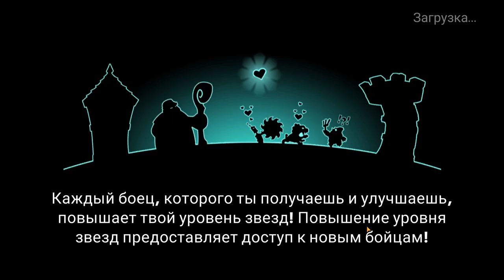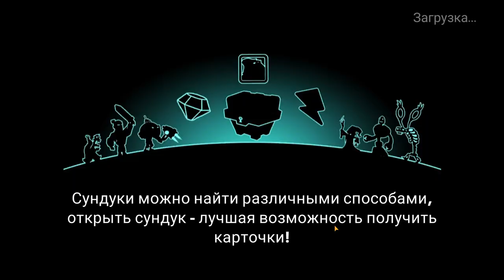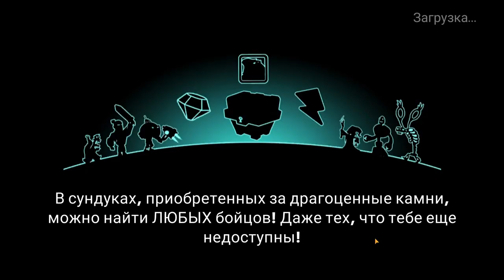Tower Conquest #260 ПАРУ БАШЕНОК СНЕСЁМ 🤣